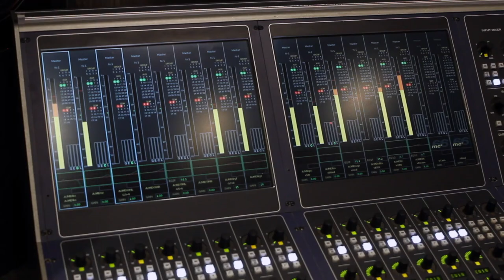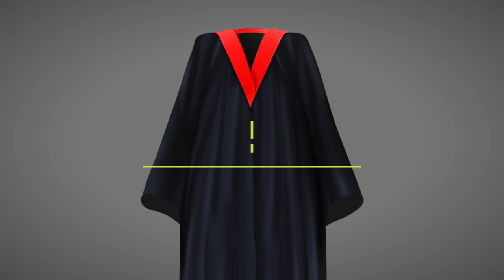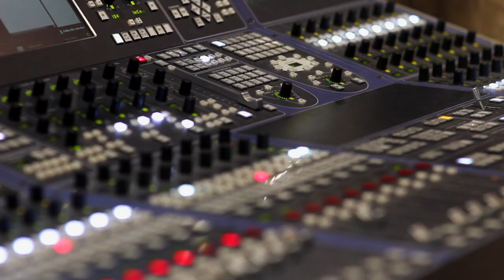The Academy of Sound Engineering | Virtual Graduation Ceremony | 26 August 2021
The Academy of Sound Engineering congratulates graduands that have qualified to be a part of this graduation ceremony on 26 August 2021.

Graduates today are graduating with the following qualifications:

1) Higher Certificate in Audio Technology
Bogosi Rankoe
Christian Theron
Mongezi  Sello Moalosi
Kandleigh Kananelo Moalosi
Camryn Luke  Derbyshire

2) Diploma in Television and Screen Media
Keaoleboga Nkele
Wela Gulwa

3) Diploma in Audio Technology
Thoriso Magoro
Kutlwano Jason Mphela
Malebone Keleabetswe Makena
Adriano Fenton Goncalves
Bradwin Julian Watson
Jordan Ben Sapire
Ragofa Kamogelo Mphela
Aidan Jade Goliath
Mpilo Ngcobo
Sonke Nkanyezi Mzolo
Sizwe Douglas Ndlovu
William  John-Pierre Duckitt
Tshepang Joshua Molotsi
Robynne MacKinnon
Samuel Thomas Turpin
Adrian Michael Smith
Gareth Gabriel Van Den Aardweg

4) B.Sc. Sound Engineering Technology
Neil Clute Swanepoel
Romeer Gopee
Sherr Saroop

Academic Registrar:
Tarryn Zank
Program Managers:
Lefa Sema
Alain Donev
Mandisa Gumbi
Gordon Cragg

Welcome by George Hattingh Jnr
Master of Ceremonies | Nick Matzukis
Keynote Address by Timothy Kraft
Head of the Academic Board | Professor Zak Nel